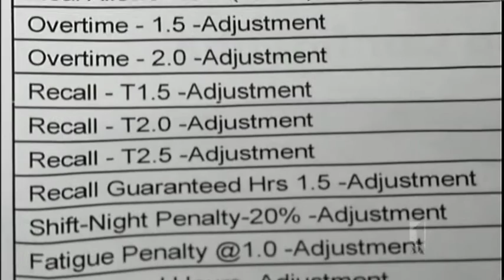Queensland Health Payback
A Brisbane based soldier has been wounded in Afghanistan. The Defense Force said he was hurt when an improvised explosive device exploded near an army vehicle in a province. An Afghan soldier was also injured. Both are receiving medical treatment and are in a stable condition.

30 May 2012
ABC News Queensland